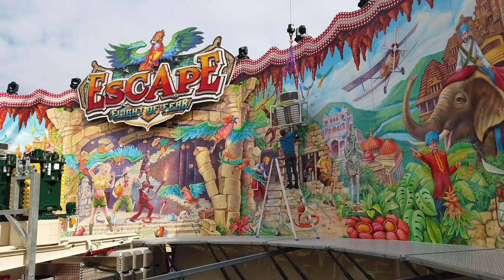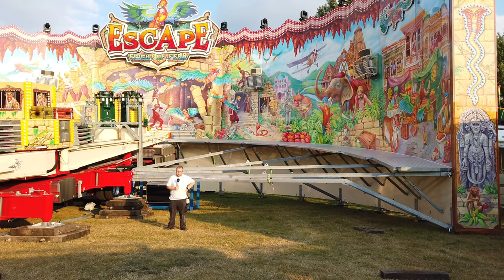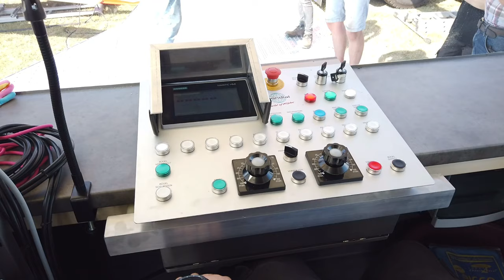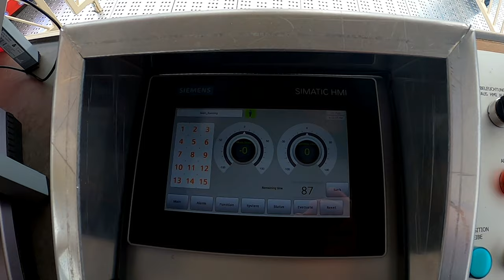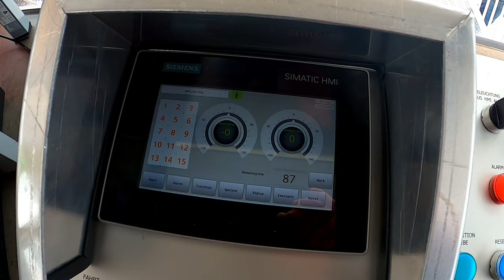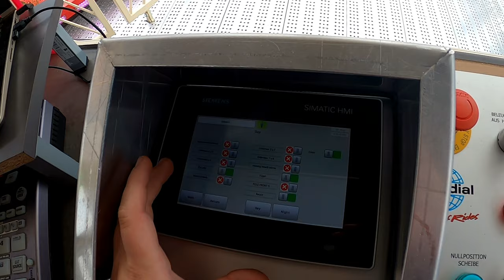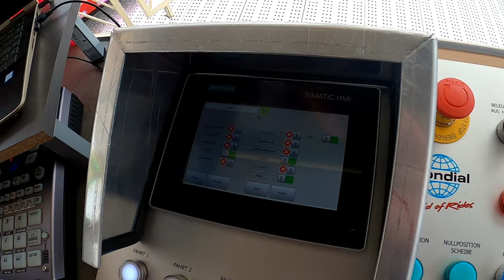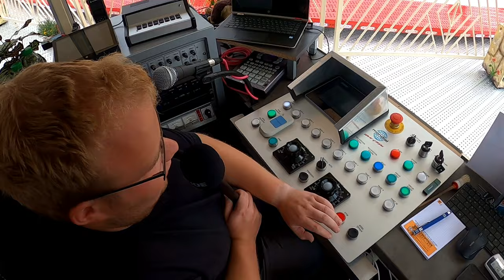Neue DOKU (2023) Escape das Abenteuer - Die Erste Saison - Aufbau & Interviews - Full Video 4K